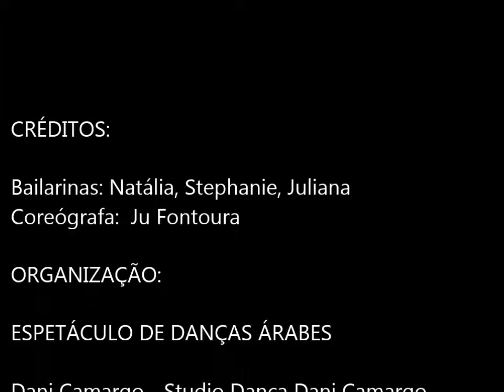Dança do Ventre Campinas - Coreo08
Festival de Dança do Ventre Campinas 2013: "As Quatro Estações"
Coreografia 08: Encantamento (Moderna)

Descrição: Coreografia estilo moderna, explorando a base da dança através de movimentos simples e graciosos ao som de uma suave melodia.

Bailarinas:  Natália, Stephanie, Juliana
Coreógrafa: Ju Fontoura
Artista:       Warda
Fotos:        Victor Photo & Design